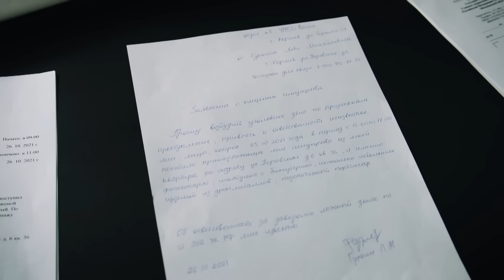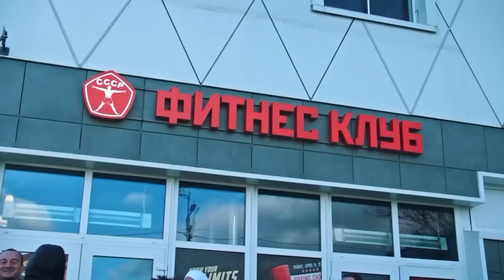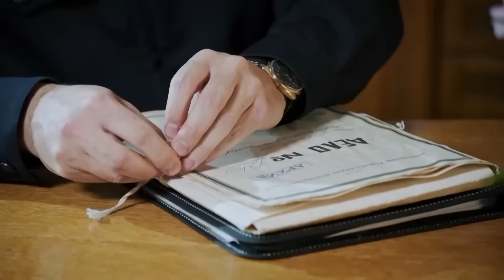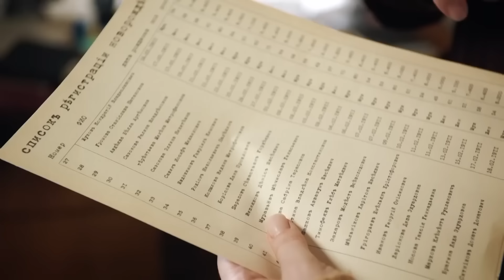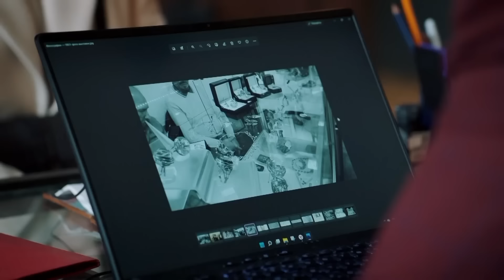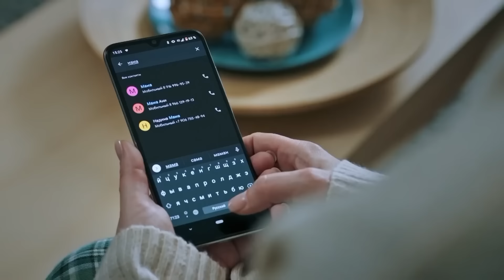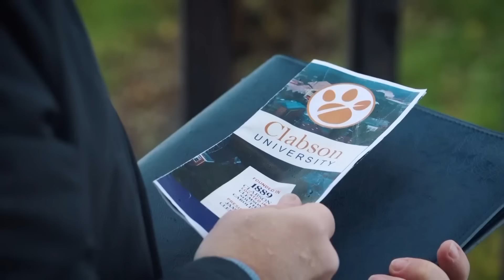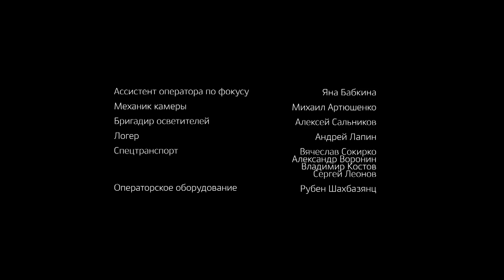ESTRENO 2024| MEJOR PELICULAS DE ACCION | DULCE VENGANZA | Completa en Espanol